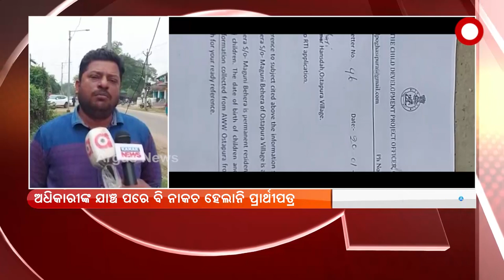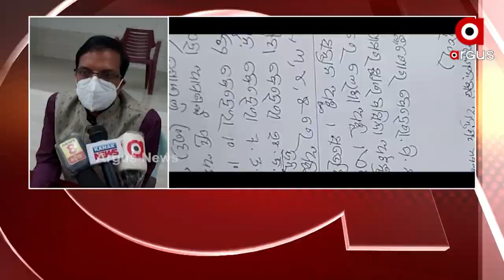Candidates Violating Election Rules | Odisha Election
ନିର୍ବାଚନ ନିୟମ ଭାଙ୍ଗିଲେ ଅଧିକାରୀ , ଆଉ ପଚେରିଲେ କହୁଛନ୍ତି କୋର୍ଟକୁ ଯାଅ । ଭିଡିଓ ଭାଇରାଲ ପରେ ଜିଲ୍ଲାପାଳଙ୍କ ନିକଟରେ ଅଭିଯୋଗ ।